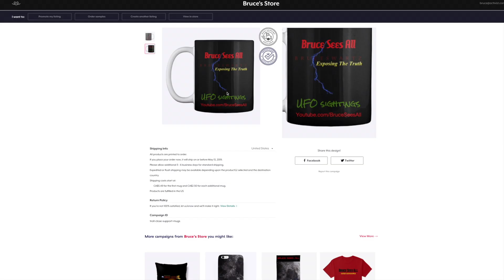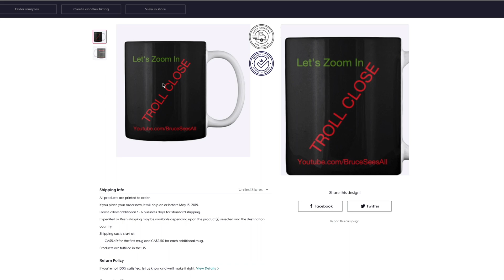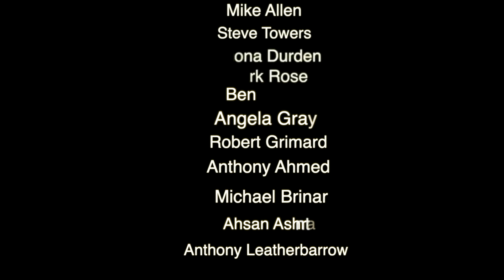Live Moon June 9th 2019 Close Up Telescope Footage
music intro and ending by Bruce Swartz...

Hello Bonjour...
The surface of the moon on June 9th 2019. clear night and a lot of detail and colour can be seen... ccxl 1400 hd telescope and a. Nikon D 850. enjoy.